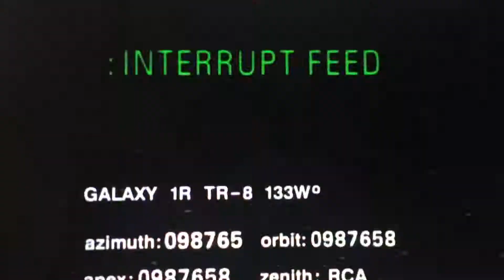David! You're Bringing me down man!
My all time favourite moment from Space Ghost Coast to Coast from the season 2 episode "Fire Drill" with David Byrne as a guest.